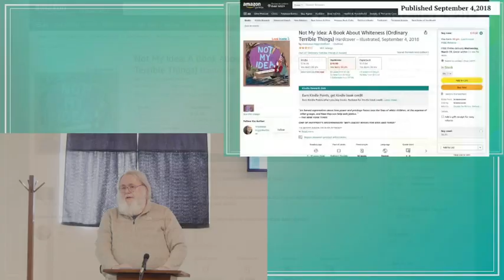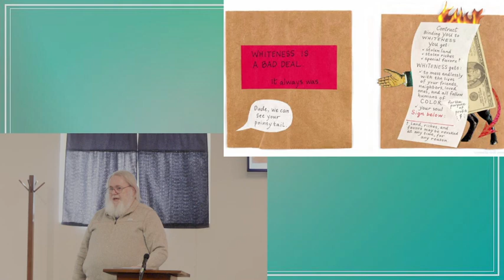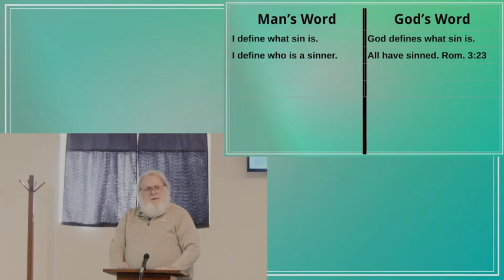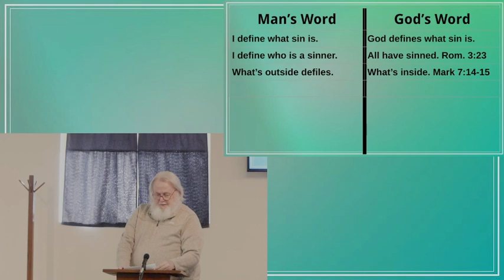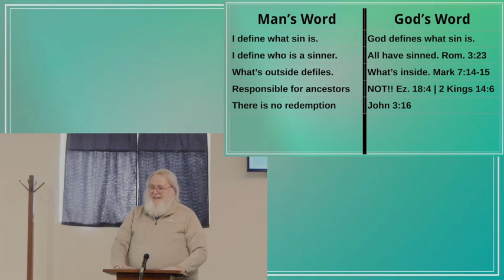Morning Sunday School | Critical Race Theory is the Spirit of the Anti-Christ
You can visit our Facebook